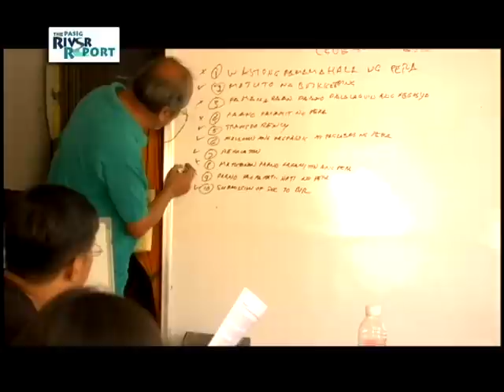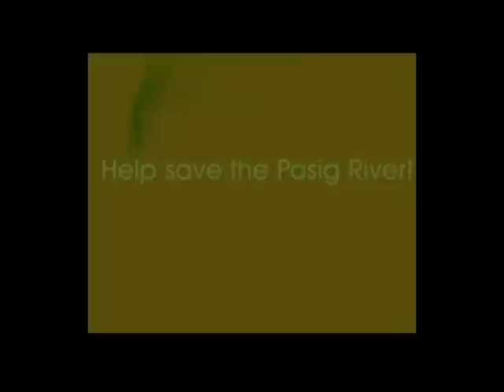Pasig River Report EP60-12: River Warrior Book keeping Seminar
Sir James, a volunteer Accountant, shared his time and skills to teach the River Warriors the basics of proper book keeping. Kapit Bisig Para sa Ilog Pasig encourages individuals of different fields to help out in the advocacy by sharing their knowledge and expertise.